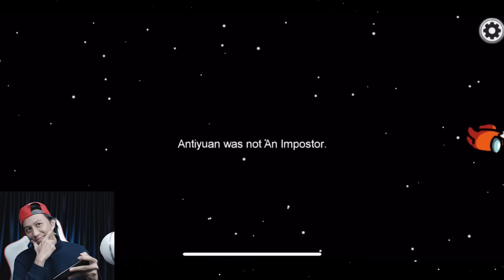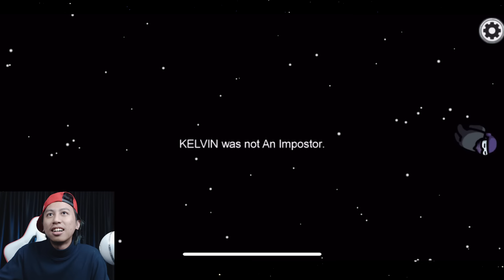PRANK KELUAR MASUK VENT DEPAN MUKA JESS NO LIMIT!